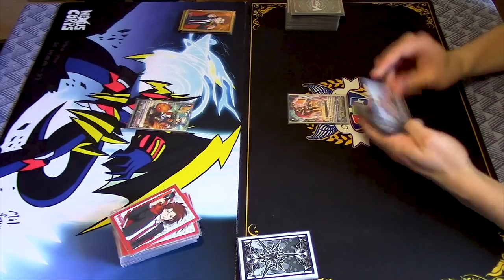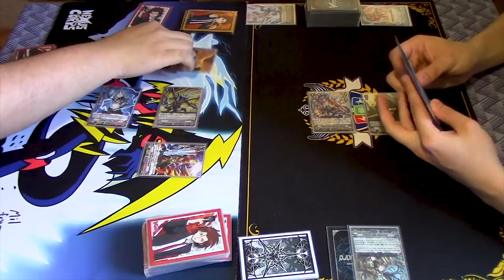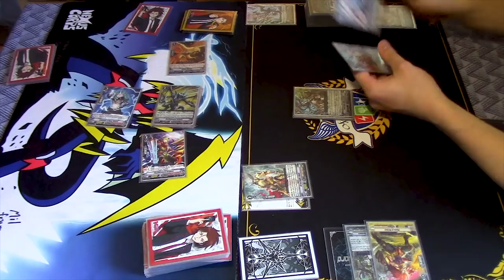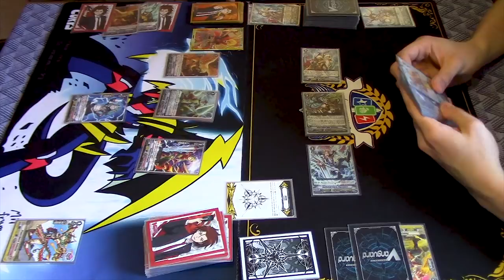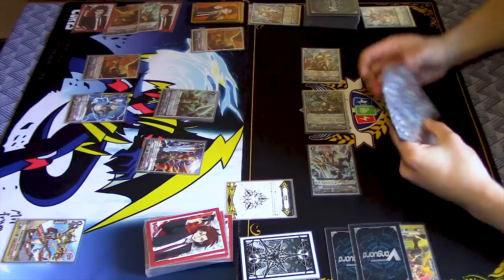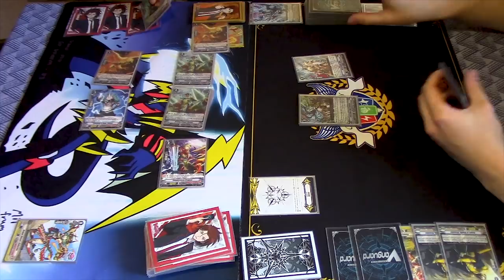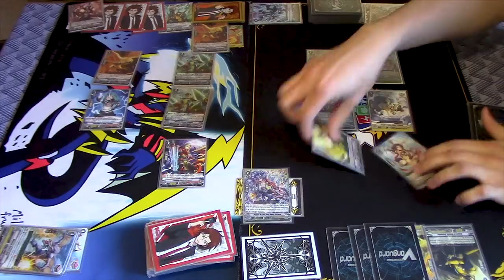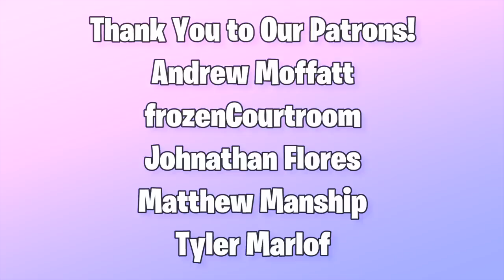Narukami (Detonix) Vs. Gold Paladin (Garmore) | Standard | Cardfight!! Vanguard (V Series)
Its Narukami Vs. Golds but this time its Garmore. Game 1 of Jose using Narukami Vs. Richard using Gold Paladin. Enjoy!